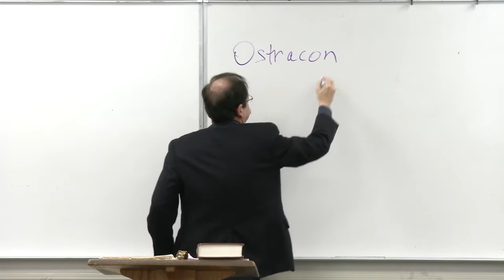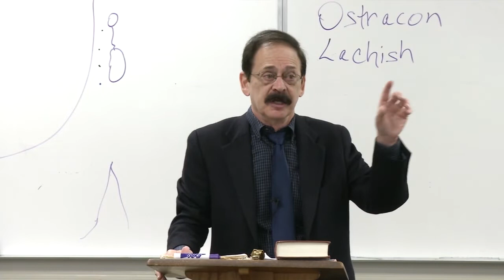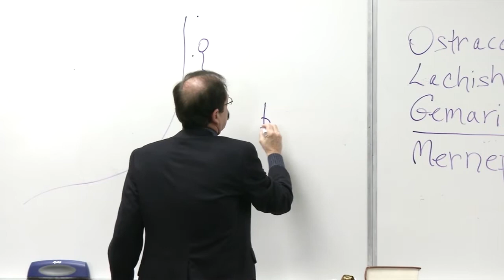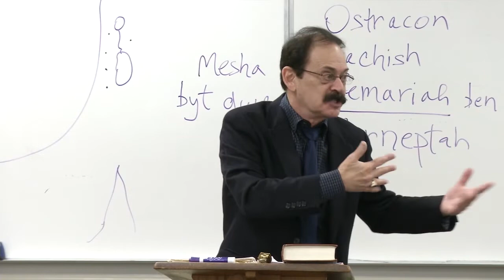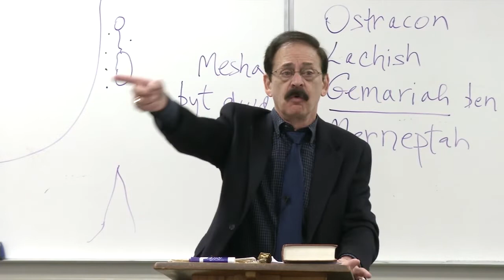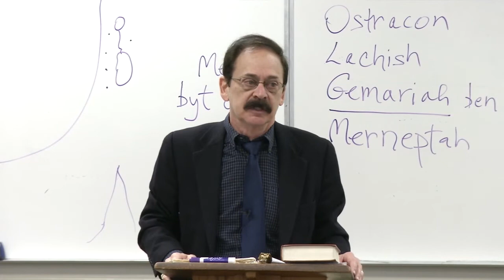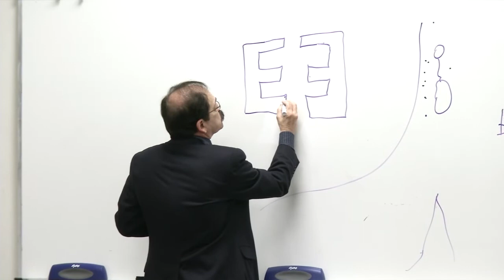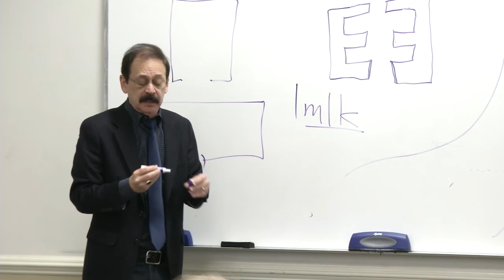22. Israel in History